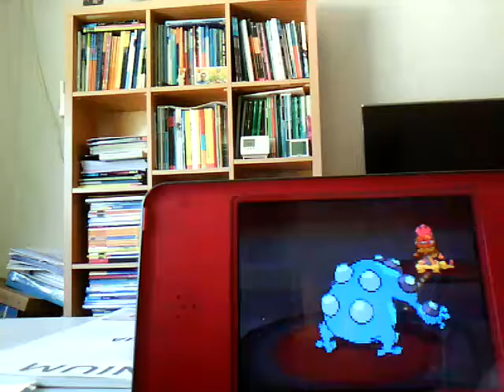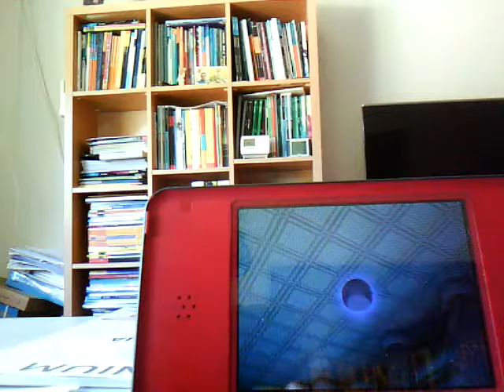Detonado Pokemón white version parte 14-O Final